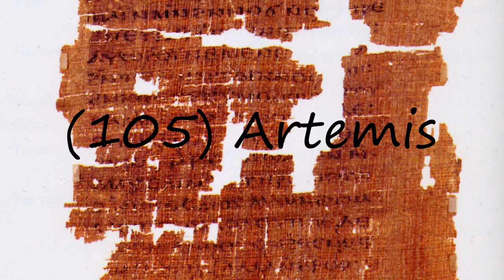How to pronounce (105) Artemis?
How to pronounce (105) Artemis? say (105) Artemis! How to say (105) Artemis. How to pronounce (105) Artemis correctly.  Learn the pronounciation (105) Artemis! Expand your vocabulary, learn (105) Artemis word. Use this free pronunciation guide to practice words at a time. Learn for free. Thank you for viewing, please like or subscribe! hoe om te sê, si të thuash, እንዴት እንደሚናገር, wie sagt man, comment dire, come dire, como dizer, как сказать, nasıl denir, cómo decir, 怎么说,